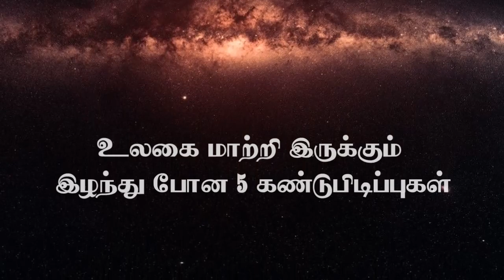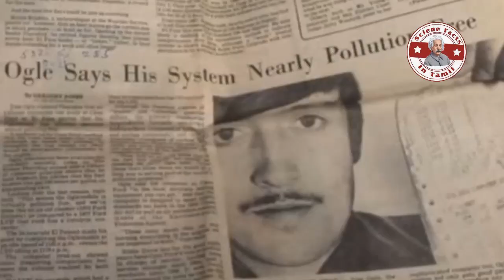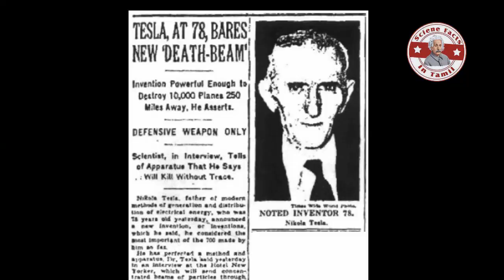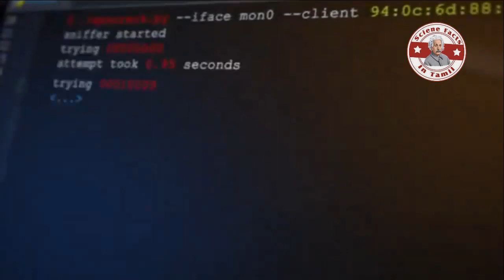உலகம் இழந்து போன 4 கண்டுபிடிப்புகள் | Lost Inventions | Tamil | SFIT